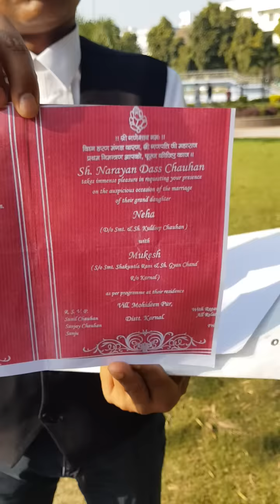लिव इन रिलेशनशिप में रहा नगर निगम का कर्मचारी, फिर महिला को छोड़कर कर ली दूसरी शादी........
लिव इन रिलेशनशिप में रहा नगर निगम का कर्मचारी, फिर महिला को छोड़कर कर ली दूसरी शादी, महिला ने लगाए गम्भीर आरोप।